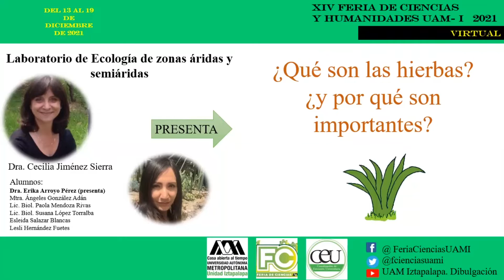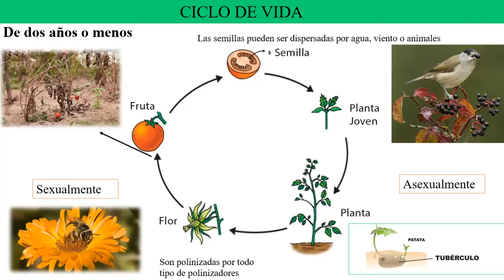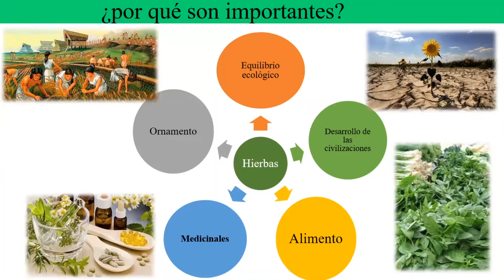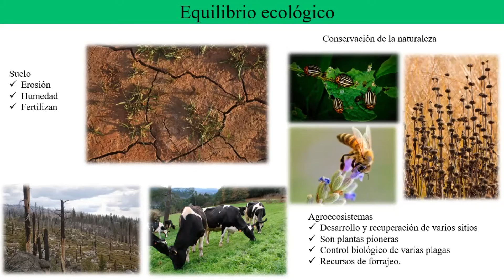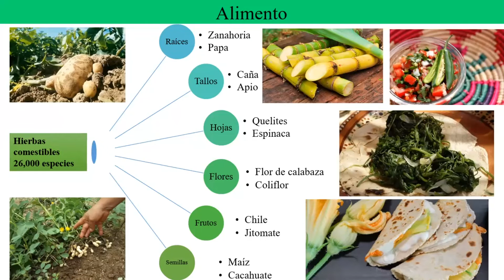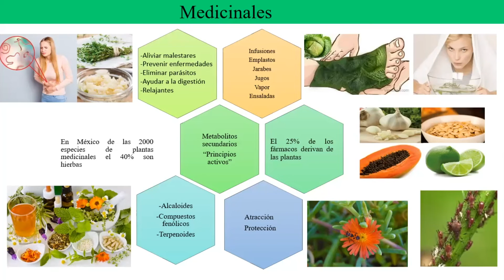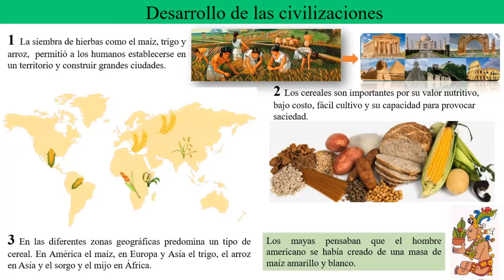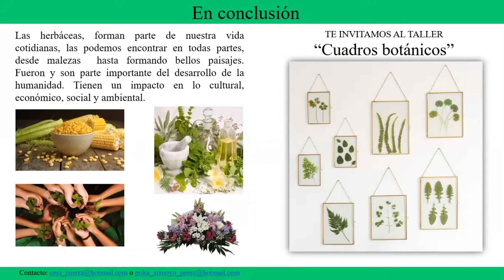¿QUÉ SON LAS HIERBAS Y POR QUÉ SON IMPORTANTES?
XIV FERIA DE CIENCIAS Y HUMANIDADES UAM-I 2021. VIRTUAL

Dra. Cecilia L Jiménez Sierra
Dra. Erika Arroyo Pérez
M.en B. María de los Angeles González Adán
Departamento de Biología, Área de Ecología, Laboratorio de Ecología. UAM-I